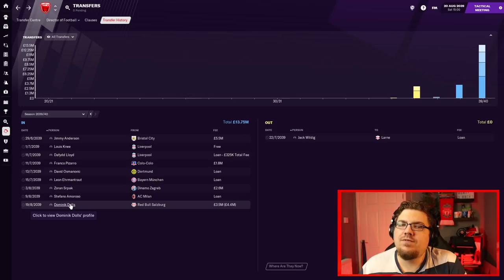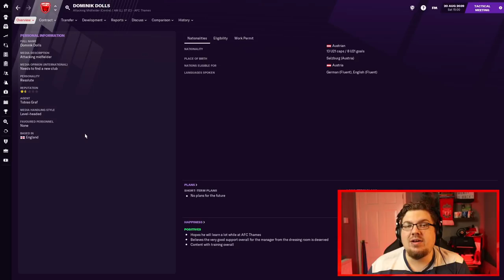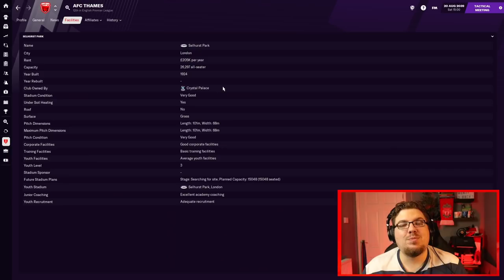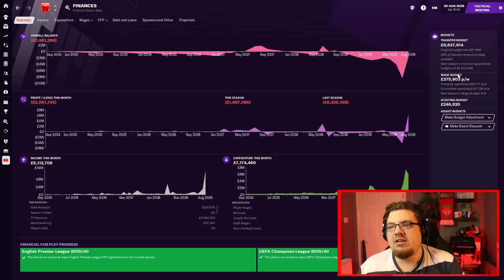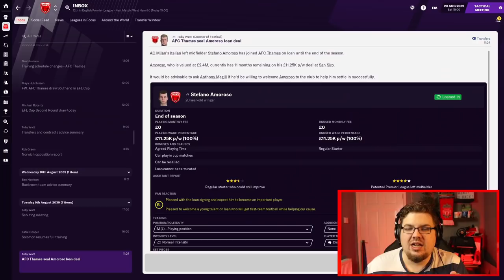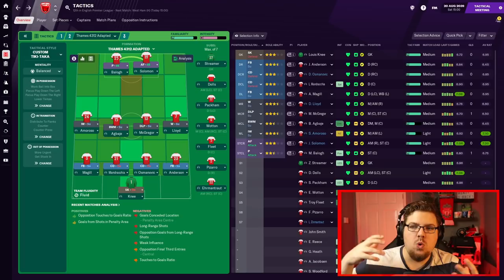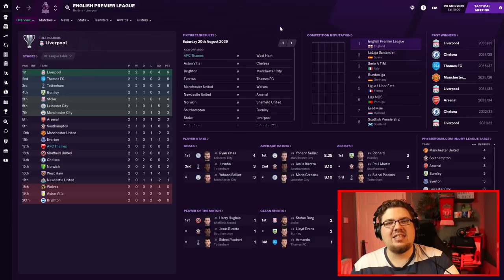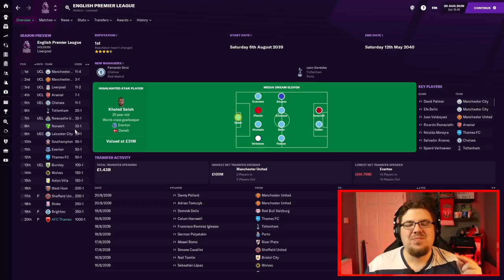Thames | 137 | OUR FIRST GAMES IN THE PREM! | Football Manager 2021